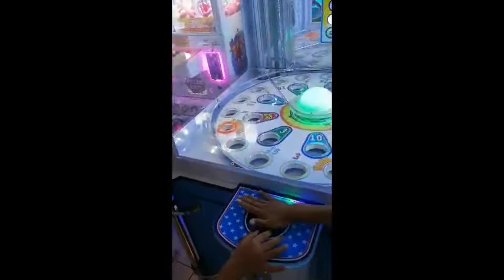Simpleng Kaligayahan ng aking mga bulilit